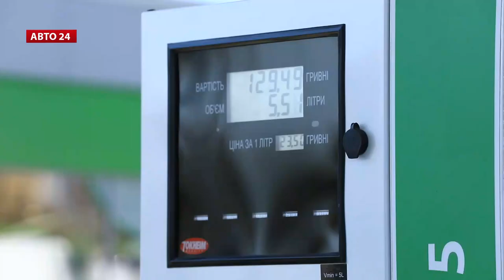Як АЗК upg працює в умовах карантину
Автомобільний експерт Сергій Волощенко перевірив АЗК upg під час карантинних заходів.